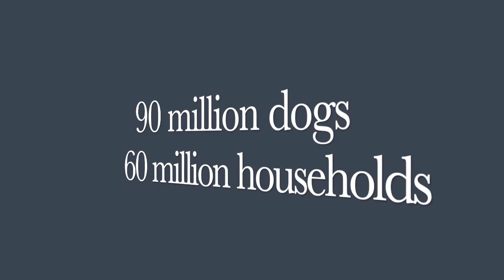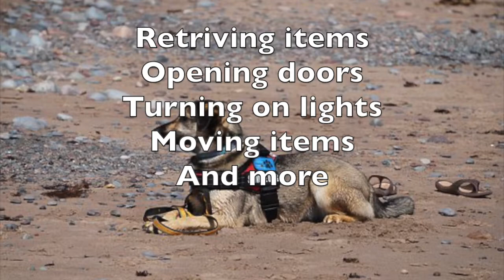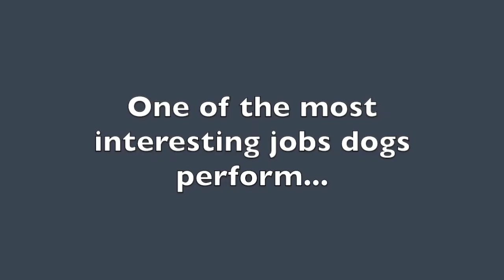From Beast to Man's Best Friend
Canines, puppies, man's best friend. Dogs are amazing animals not only tamed and domesticated, but bred to be the perfect companion to humans. A bond between man and beast that began its course thousands of years ago and continues to be utilized for much more than a simple pet and owner partnership. This episode will cover theories of dogs origins as well as their uses in modern times.